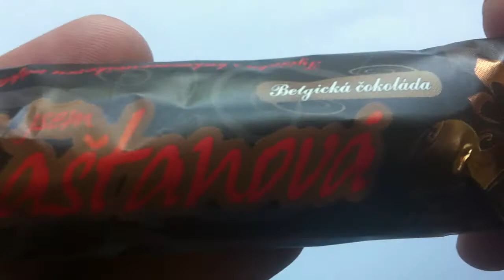Kaštanová review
Kaštanová review by Walking The Candy Aisle